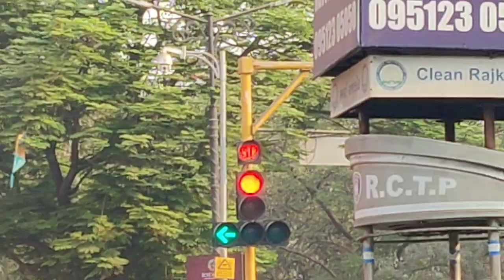Rajkot City Tour Video Rajkot Bus Stand to Rajkot Railway Station Gujarat India